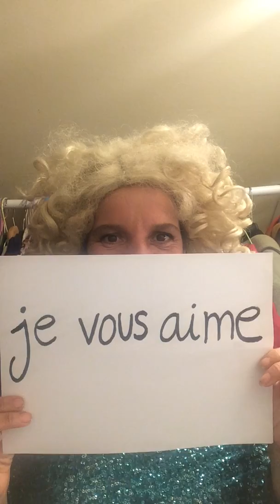Episode 9: MARILYN EN CASA...ART IS DEAND?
Cette vidéo est dédiée aux membres du bureau d'A Petit Pas.
Qui m'accompagnent, me soutiennent et m'aident à continuer à défendre mon Geste Artistique. Mais aussi à tous ceux/celles qui sont là... même à distance!